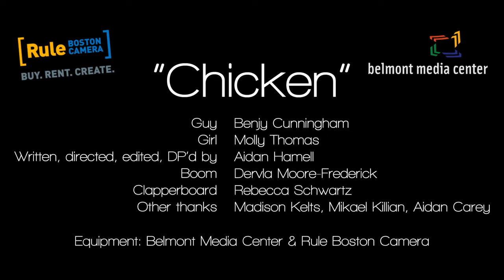"Chicken" (Short Film)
A game of Chicken on the railroad tracks may just save a boy's life.

SCREENINGS/AWARDS:
• Official Selection: 2016 All American High School Film Festival
• Official Selection: 2016 C&C Teen Hollywood Film Festival
• Official Selection: 2017 NewFilmmakers New York Series
• Official Selection: 2017 Scout Film Festival

Accepted: NYU Tisch School of the Arts, class of 2021
Accepted: LMU School of Film and Television, class of 2021
Rejected: USC School of Cinematic Arts, class of 2021

Written, directed, and edited by Aidan Hamell
Starring Benjy Cunningham and Molly Thomas